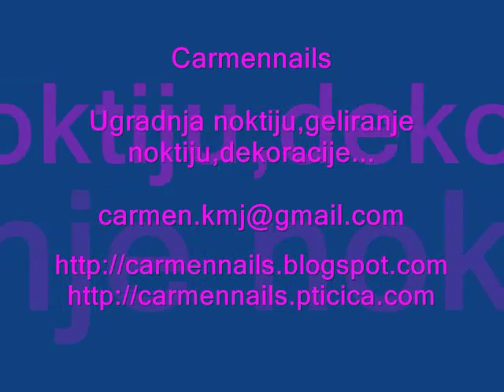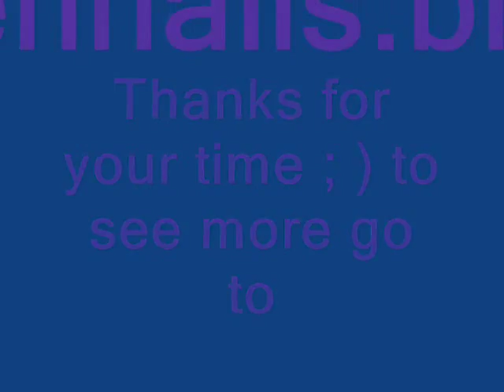video carmennails photos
Nails,decoration photos,uv gel nails,umjetni nokti,gelirani nokti,